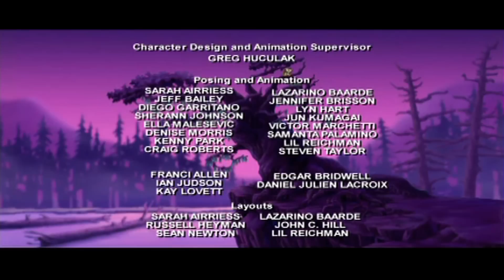Silverwing (HD & 3D) Episode 7 - Not everything is in Black and White (part 3)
Mostly just fighting here. Not much else to say.